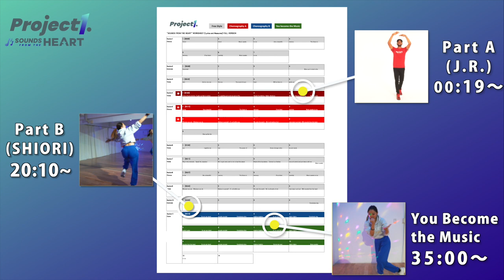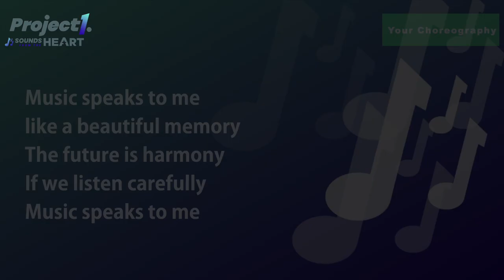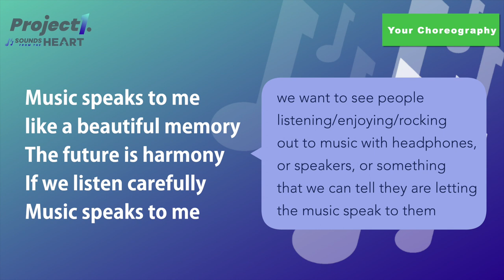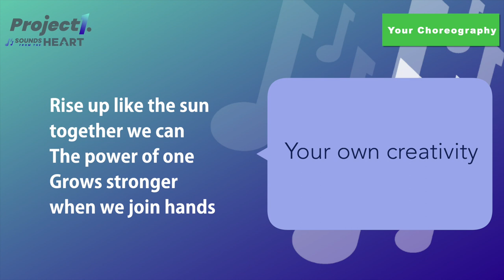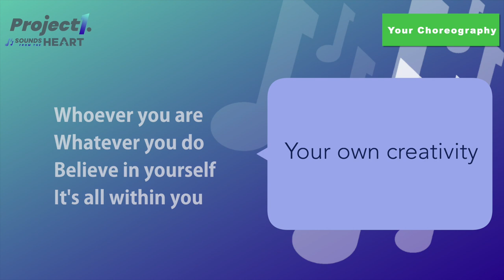Project1Sounds from the Heart: Dance tutorial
JOIN US! Project1 “Sounds from the Heart” sign up day is postponed until October 26!

0:18 Opening
0:40 Pre-chorus
5:15 Chorus
17:54 Pre-chorus to Chorus w/music
19:12 Notes
20:06 Flashmob section
25:20 Flashmob w/music
25:54 You Become the Music section
26:48 Run everything with music